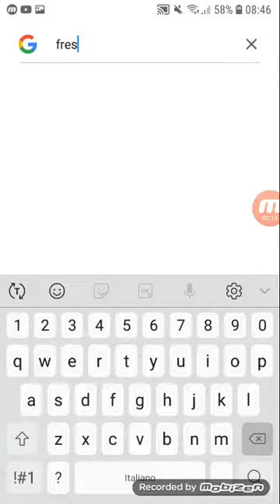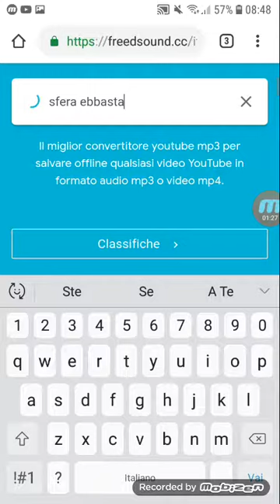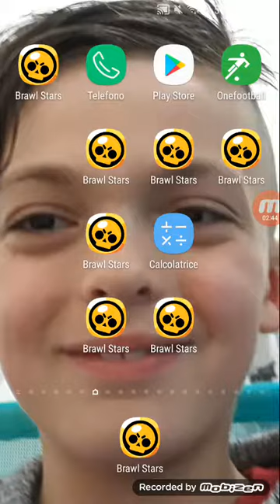Come scaricare musiche video tutto